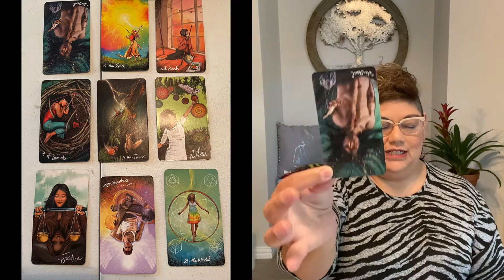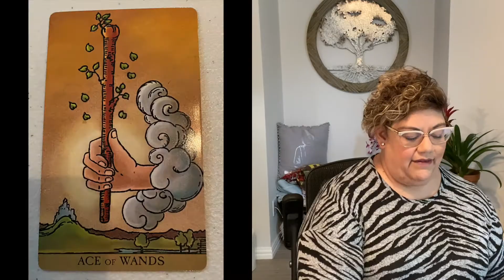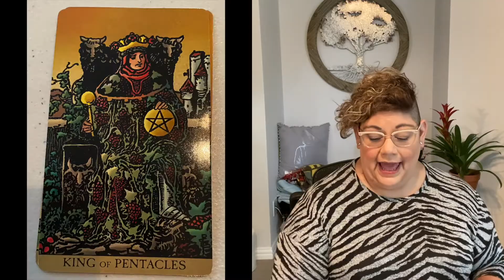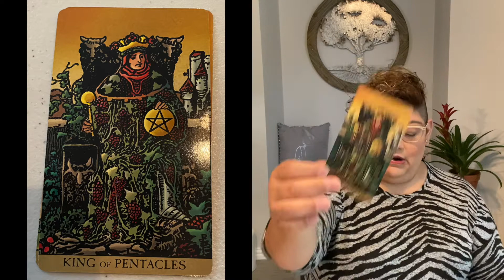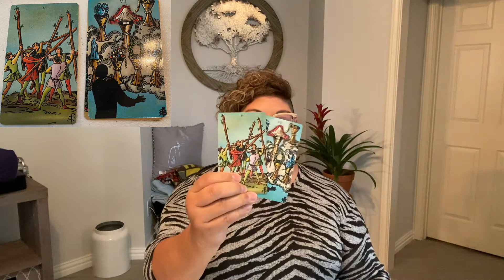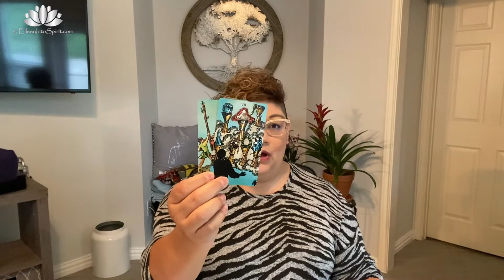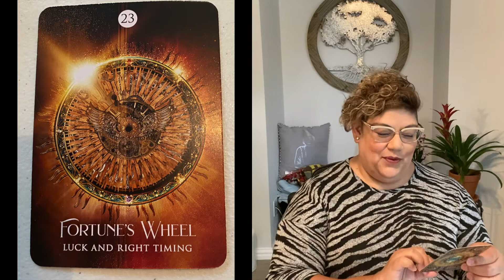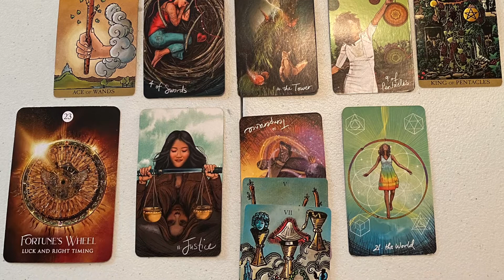Taurus May Energy - Zodiac Edition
Welcome to the Zodiac Edition of Eileen Into Spirit. Here is the May energy for all of the Taurus' out in the collective.

Eileen Into My Essence is a 12 day self-discovery process to help you find joy and happiness in your life by providing you with a coach like structure to inspire you to be the creator of your own destiny.

1.) $50 - for 3 questions
2.) $75 - for 5 questions
3.) $100 - for a monthly overview with 3 questions
4.) $175 - for a 1:1 Zoom reading (ask as many questions are you want)

I appreciate each and every one of you who have made this possible for me. I would not be able to do what I do without you so THANK YOU!